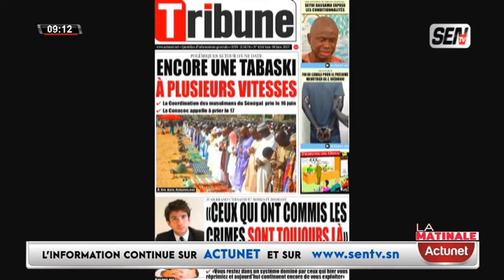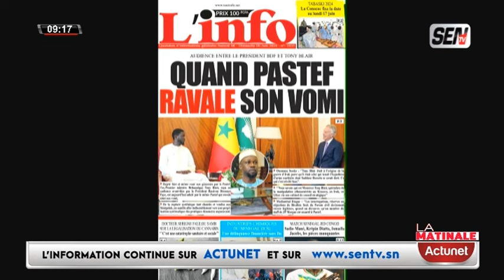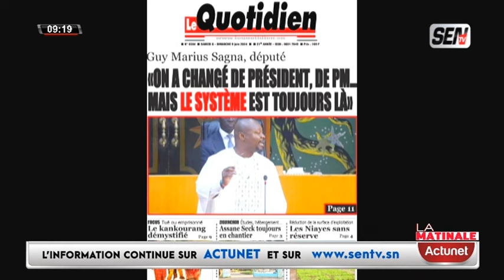Revue des titres (wolof) du samedi 08 juin 2024 avec Mame Mbaye Ndiaye